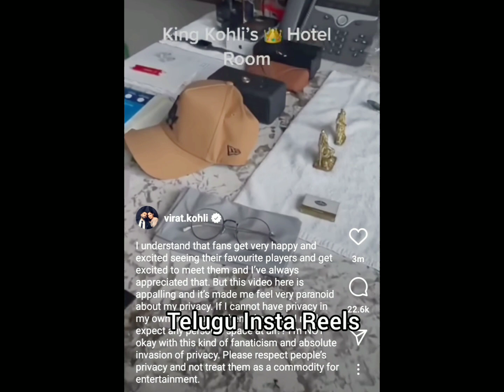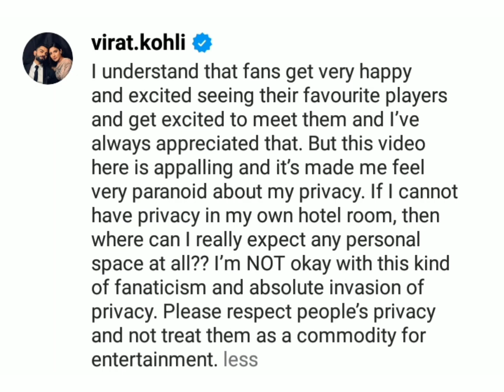Virat Kohli angry on his hotel private room leaked Video / Virat Kohli hotel room Video leaked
Virat Kohli took action on hotel management for privacy video

** In this video ,  I'm added my original voice for commentary and images of using in this video taken from the public domain, all the credits goes to the respective image owners **